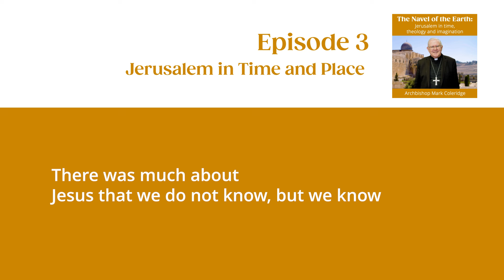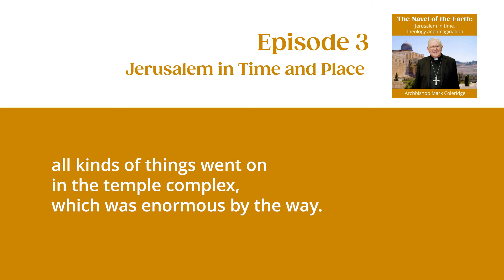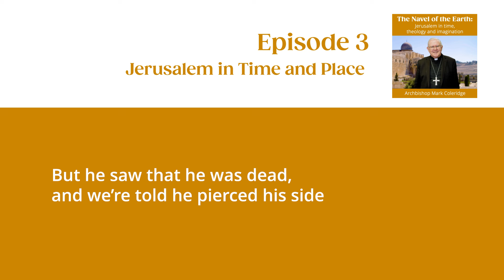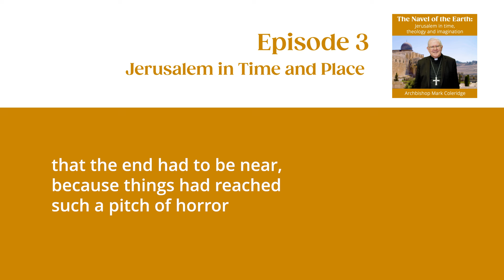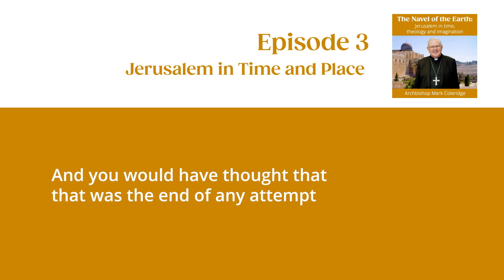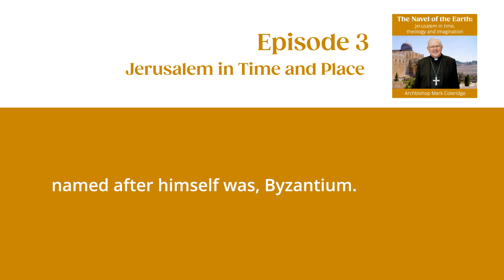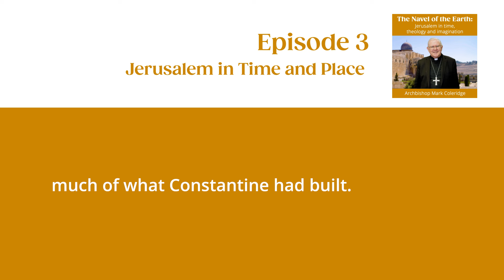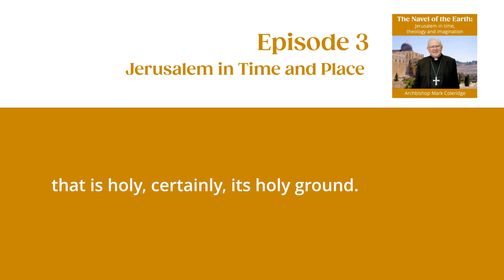Episode 3: Jerusalem in Time and Place - Podcast By Archbishop Mark Coleridge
Join Archbishop Mark Coleridge for Episode 3 of, “The Navel of the Earth: Jerusalem in Time, Theology, and Imagination,” and explore the complex history of Jerusalem, from King David’s conquest to the destruction of the Temple in 70 AD. Archbishop Mark discusses how significant events shaped biblical narratives and transformed the Temple’s meaning from a physical structure to the body of Christ. Deep dive into this sacred city’s spiritual evolution.